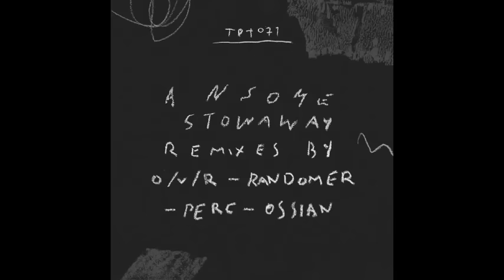Ansome - Back Alley Sally (Randomer Remix)